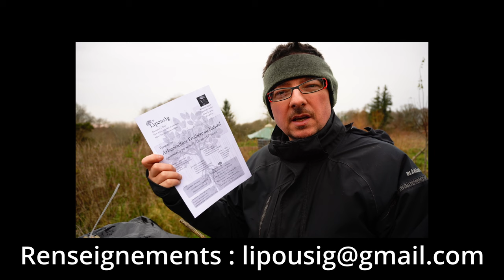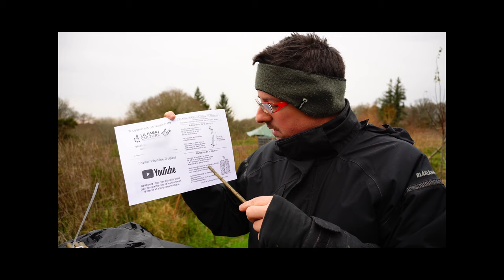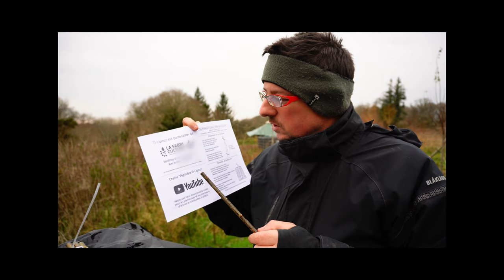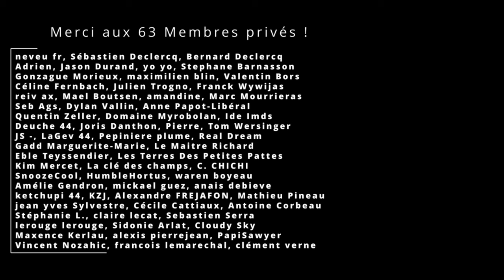Comment réussir ses boutures d'hiver ? Spéciales "Petits Fruits"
Le 10 Janvier 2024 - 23h

Dans cette vidéo, Je vous guide dans la réception de bottes de boutures commandées chez moi. Bien les gérer et en faire de beaux plants.
Evidemment tous les conseils fonctionnent avec des boutures d'une autre provenance.

Et aussi, un petit jeu pour tenter de gagner un bon cadeau de 50€ valable sur ma gamme. (hors frais de port). Alors regardez bien la vidéo.